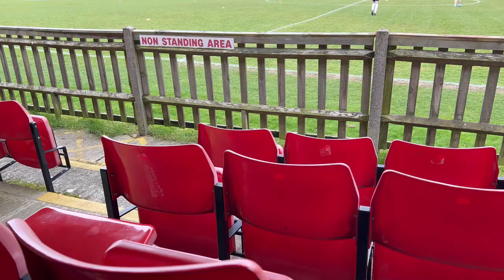WHAT A PERFORMANCE! | Uxbridge v Basingstoke Town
Basingstoke travel away to playoff contenders Uxbridge for what is a 6-pointer!

About Myself: I am a fan of both Football & Ice Hockey. I support Basingstoke Town FC & Portsmouth FC, I also support the Basingstoke Bison as my local Ice Hockey team. I drum at the Basingstoke games to try and encourage a loud and proud atmosphere! My goal on YouTube is to promote non-league football with my matchday vlogs but you will also see vlogs from Ice Hockey and general life, plus reactions!